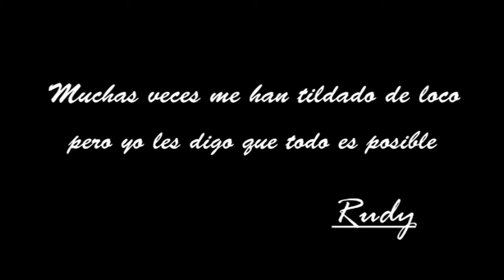RUDY REY FESTIVAL DE CATAPILCO SABADO 24 DE ENERO